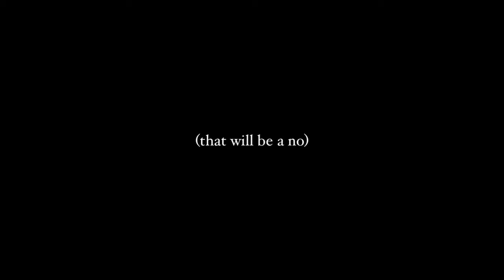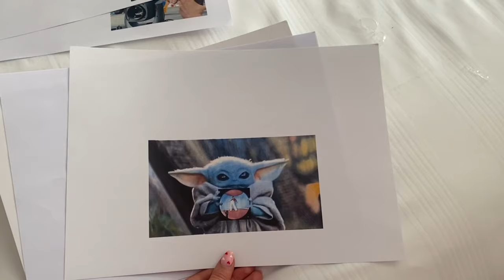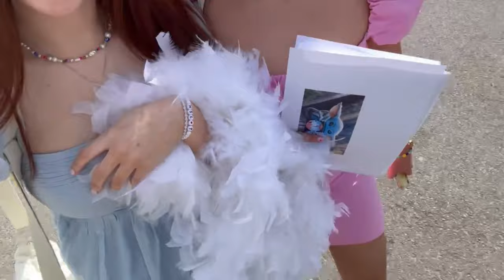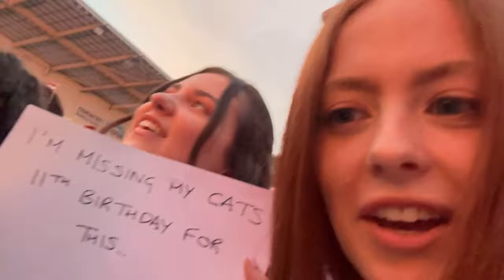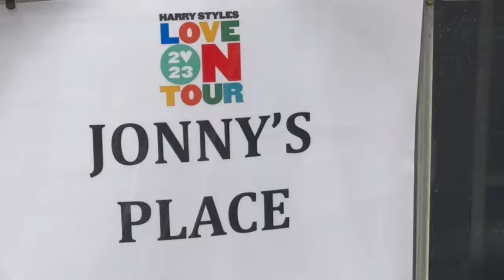harry styles love on tour 2023 - coventry n2 | jonny’s place pod vlog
witnessed harry singing stockholm syndrome, she, fine line AND medicine in his best outfit of the tour yet in jonny’s place!! the vibes were immaculate!!

xoxo,
caitlin